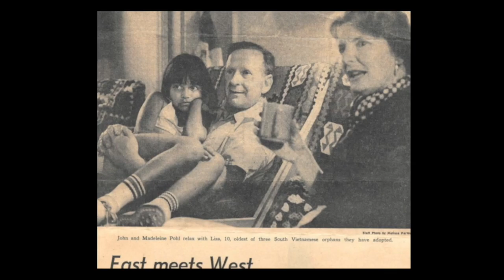In Memoriam: Madeleine Joyce Pohl HD 720p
For all who loved Madeleine Joyce Pohl -  a beautiful, short remembrance thanks our dear friend James Wehmeyer.